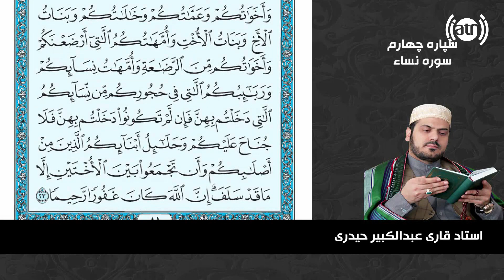قاری عبدالکبیر حیدری تلاوت سپاره چهارم به روش حدر